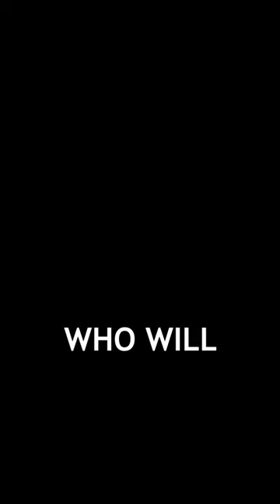Denying Muhammad (PBUH) hadiths are INFIDELS awaisnaseer Muhammad Qasim PK